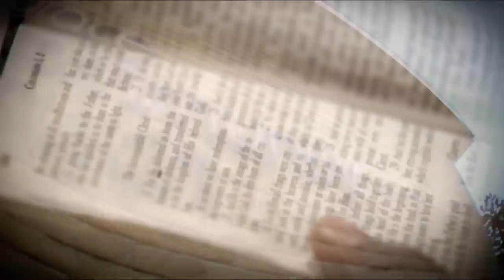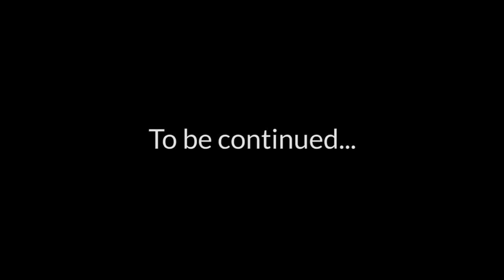Why Integrity Matters, Part A